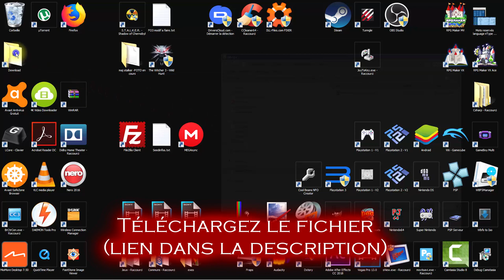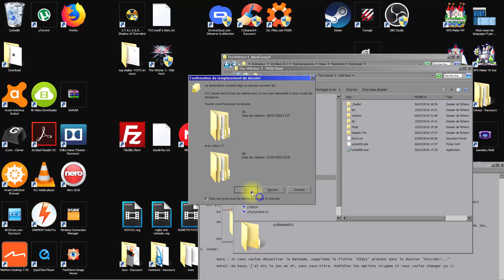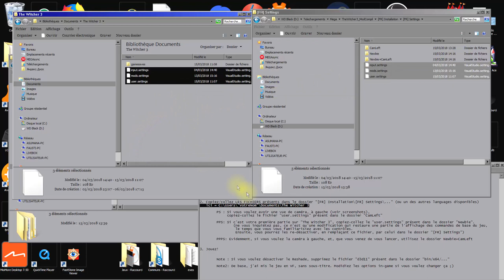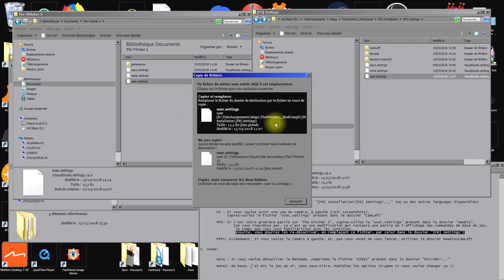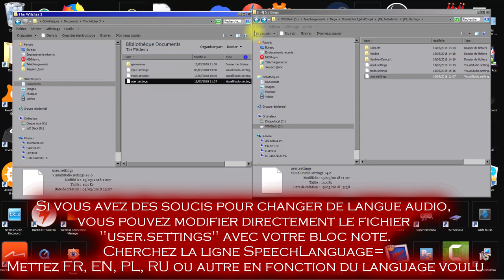The Witcher 3 : 50+ mods - FR - [MODPACK] - Graphismes, Gameplay, Immersion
Un patch d'amélioration pour The Witcher 3, tout langage.
Liens de téléchargement disponibles ci-dessous.

Ne nécessite pas de lancer une nouvelle partie. (mais recommandé)

Ceci est un Modpack, dans lequel j'ai essayé de réunir, les mods les plus intéressants, stables, immersifs, lore-friendly, équilibrés et je les ait remodelés et assemblés, pour une expérience de jeu améliorée au possible. Le tout est transparent si vous installez ça pour votre première partie. J'espère que ça vous plaira ^^

 Bon jeu  🙂

Attention :
- Si vous avez déjà des mods d'installés, supprimez les avant d'installer le modpack. Ca évitera les conflits.

Si vous voulez me soutenir, payez moi un café 😉

Liste de mods :

ExpReworked : Une modification que j'ai faite du mod AlwaysFullXP:
Equilibrage du gain d'experience :
Gain XP (mission bas level)
Vanilla=5%  Mod=50%
Gain XP (NG+) Vanilla=50%  Mod=60%
Gain XP (mission normale) Vanilla=100%  Mod=90%
Pour une courbe de progression plus soft ;)
CompiledTextures : ce mod est une compilation perso de plusieurs mods de textures :
(modifié : ce mod rend les compagnons trop puissant, j'ai rectifié ça)
Unification patch - SharedImports - FCR3_1_FriendlyHud - modFCR3_3_Padlock - Bootstrap+DLC - Can - MoreLightsPerformance - ExtraShadowsPatch - Reshade perso

0000_MergedFiles, contient ce qui fait l'intercompatibilité de tout les mods

Tous les mods sont préconfigurés pour que le tout soit ergonomique, immersif et bien équilibré. 😉

PS : Pour info, le jeu a une limite de mods de texture, ~10. Si vous voulez en ajouter : utilisez ModKitchen

Pour ceux qui veulent jouer dans une autre langue, aucun problème : seuls les instructions d'installation sont en FRA/ENG.